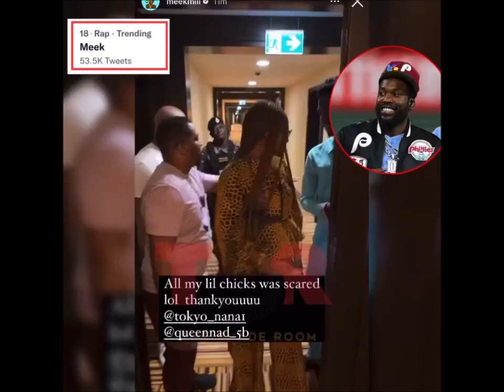Meek Mill Gets PHONE STOLEN In Ghana? (REACTION)